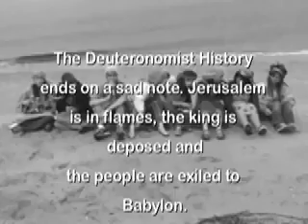By the Rivers of Babylon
The concluding chapter of the Deuteronomist history as presented by members of the Bible 12 Class of 2007 Solomon Schechter High School of Long Island.